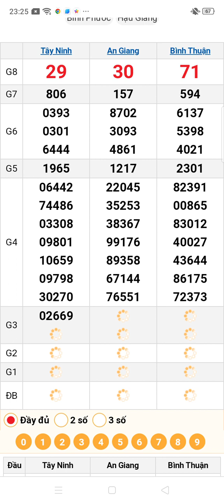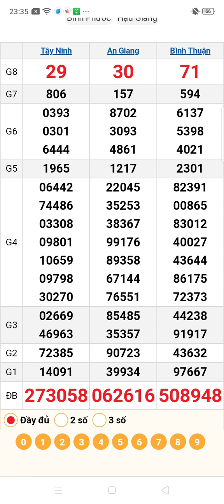quay thử xổ số miền nam thứ năm ngày 12/9/2024 An Giang. Tây Ninh. Bình Thuận